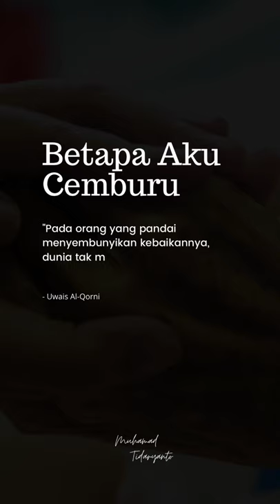Uwais Al Qarni